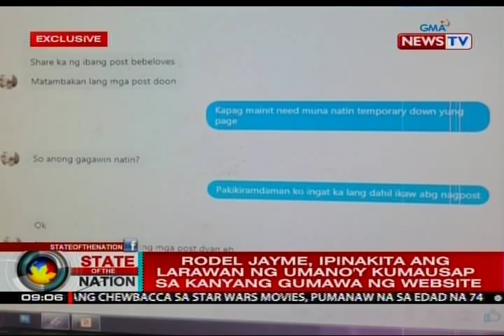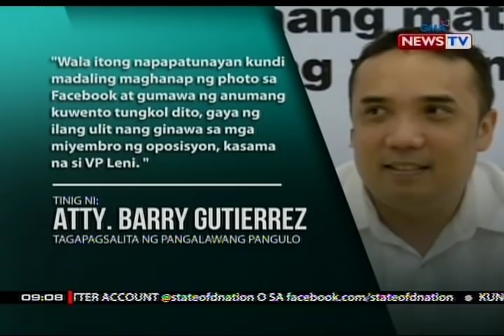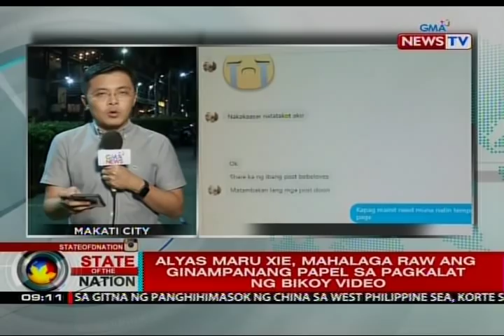SONA: Rodel Jayme, nagsorry kay Pangulong Duterte at sa kanyang pamilya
Nag-sorry kay Pangulong Duterte at sa pamilya Duterte ang inarestong web maker at web admin na nasa likod ng website kung saan in-upload ang mga videong nagdadawit sa pamilya Duterte sa kalakalan ng droga.